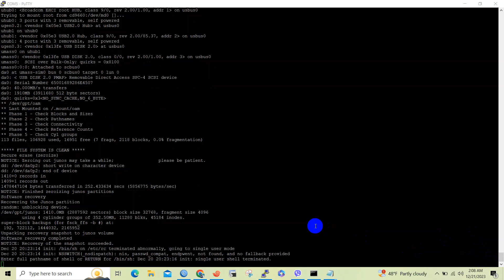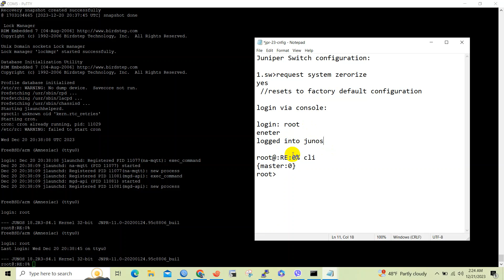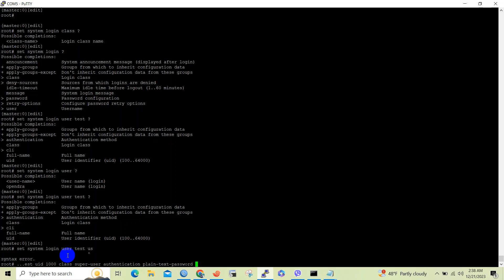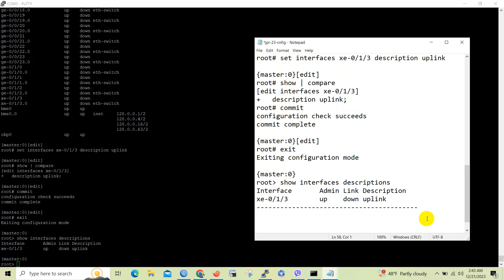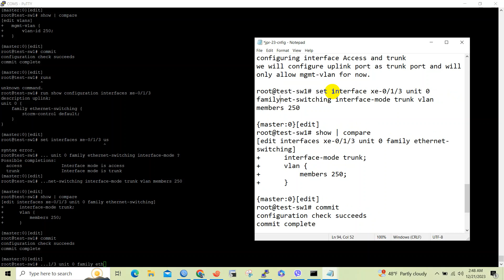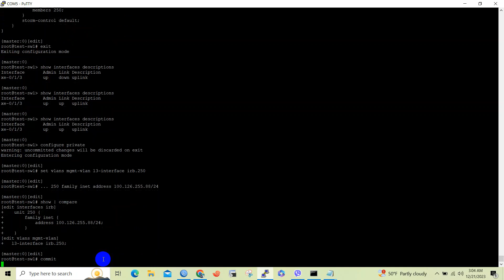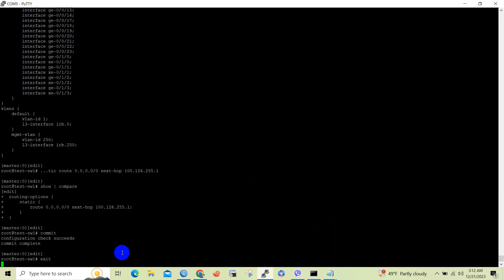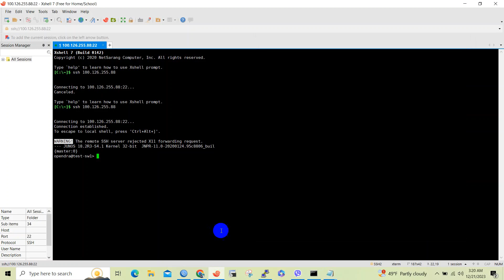juniper ex2300 complete configuration | Technical Hakim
Hi friends, Welcome to Technical Hakim.
In this video, we will learn how to configure Juniper Junos devices. The step-by-step configuration to configure Juniper switch Ex-series 2300 has been demonstrated and shown in this video. I hope you will find this video useful and relevant.

juniper-ex2300-complete-configuration
juniper-junos ex2300 complete configuration | Technical Hakim.

Technical Hakim, Tech Videos, Networking, Computer Networks, Information Technology,
juniper switch troubleshooting commands.
Juniper Junos Devices Configurations,
Juniper Junos Switch Configurations,
Junos Devices Step-wise step setup and configuration,
Juniper Ex-series devices/ switch configuration,
Juniper Junos ex-2300 switch configuration guide.
Juniper Switch configuration,
Switch configuration and setup step by step,
l2 and l3 switch configuration guide,
layer 2 and layer 3 juniper junos device/switch step-by-step configuration and setup.

@TechnicalHakim Juniper switch reset factory default command, juniper switch backup configuration,  juniper switch port configuration, juniper switch setup, juniper switch troubleshooting commands, juniper switch configuration, juniper junos switch configuration.
Junos device configurations.

Juniper Junos EX series switch devices configuration step by step.
Juniper-Junos ex2300 switch complete configuration guide.
How to configure interfaces, hostname, vlan, and port, in the juniper switch.
know how to configure link-aggregation or lacp in junper junos devices.
know how to configure user and privilege levels in Junos Juniper devices.
know how to configure irb interface in junos device.
juniper l2 and l3 switch configurations.

Thank You. Keep Exploring